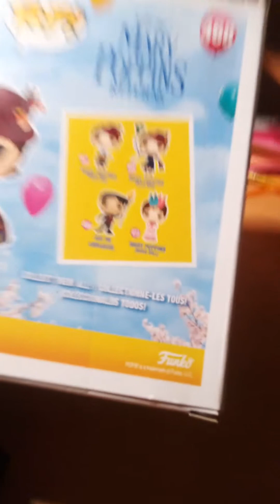обзор на фигурку Мери Попинс